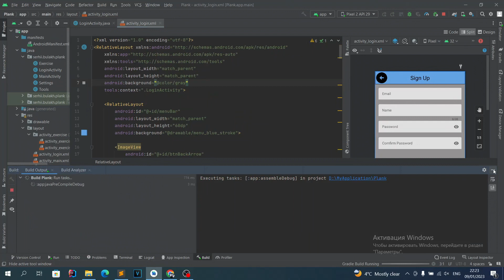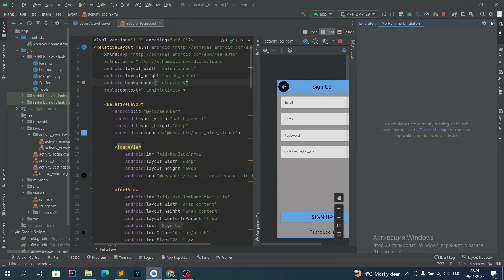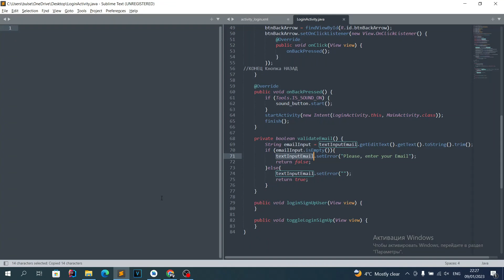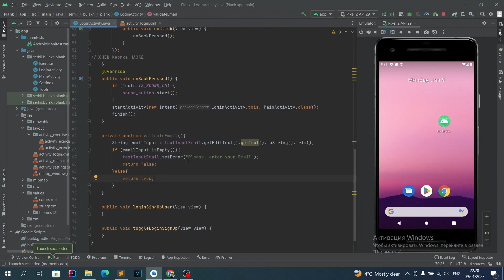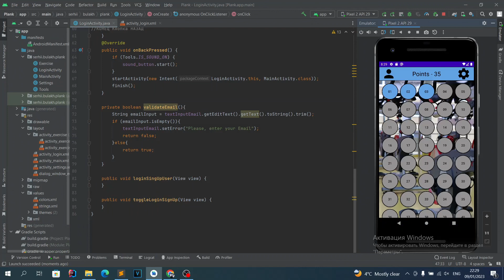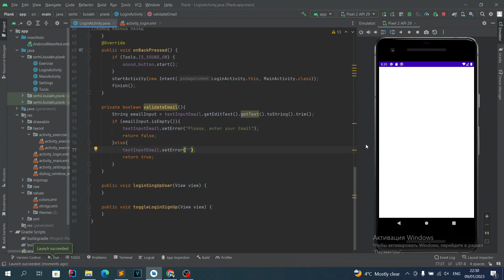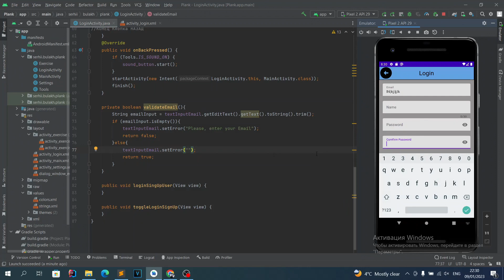Приложение Планка на Java в Android Studio. Урок 39. Проверяем на пустоту поле Email.